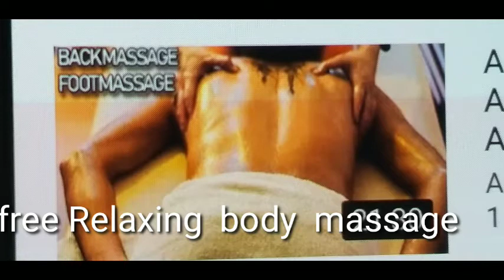Free Massage With Relaxing Music|together w/Handsome Boy/Massage Feel So Good To Our body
So feel so good  my favorite  Relaxation  body massage..kaya lang imbis manrelax na bugbug